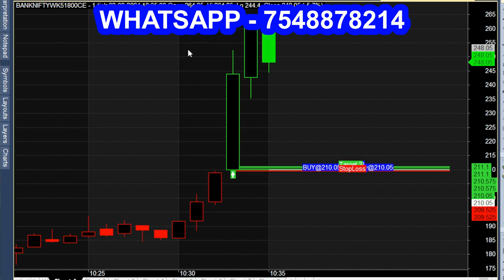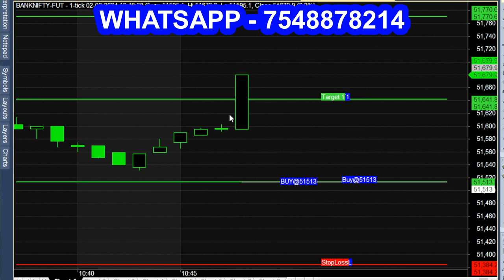Out of Money Option 50 Point - 2 Minute Trading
Best Out of Money Option Trading Tips.